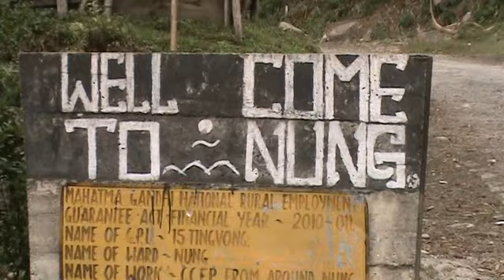Dzongu: An unknown Lepcha village in North Sikkim, Part 2 of 2, 2014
Origin history of Lepcha tribal, Nung village, Lingzya Falls, Rakshak Falls, Rongyong Chu River, Hot Spring, Full of Cactus, Mt. Pandim, Mt. Kabru, Dzongu village